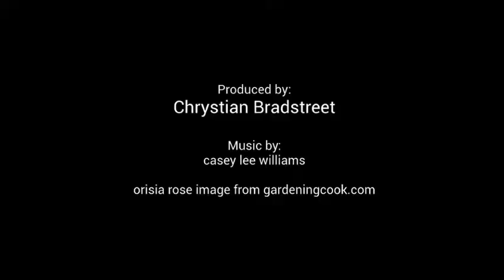RWBY passion project